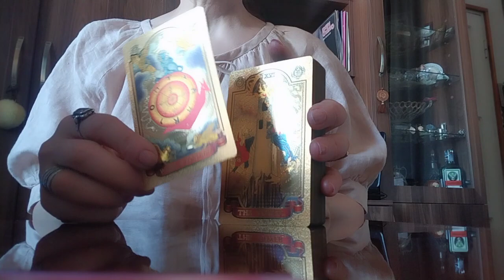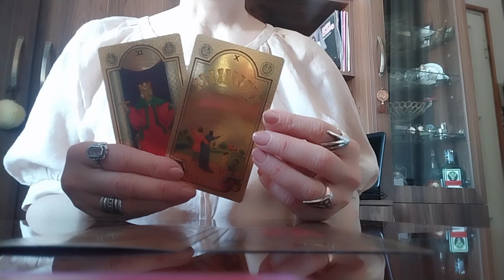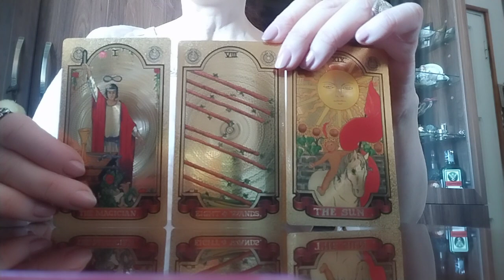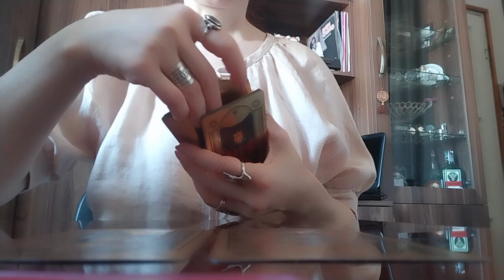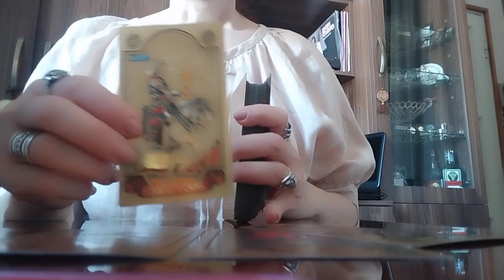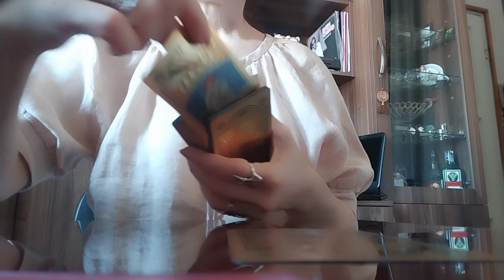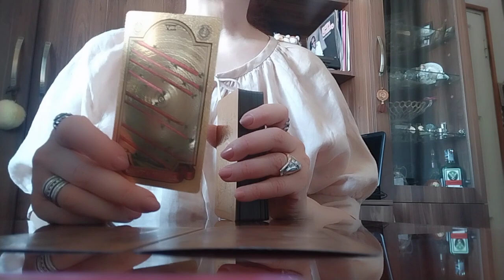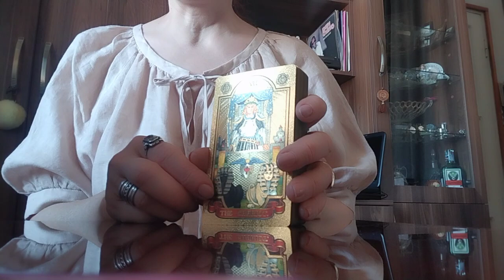დღის ინფორმაცია-პროგნოზები/პირადი, საქმიანობა, ჯანმრთელობა, დღის ჩანაფიქრი - 3-3 ვარიანტით✨🃏🃏🃏✨